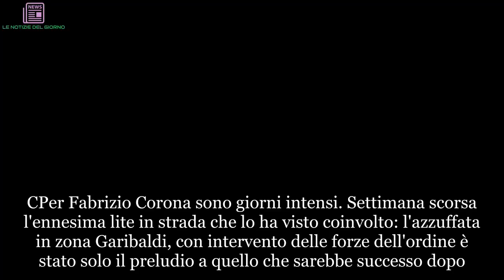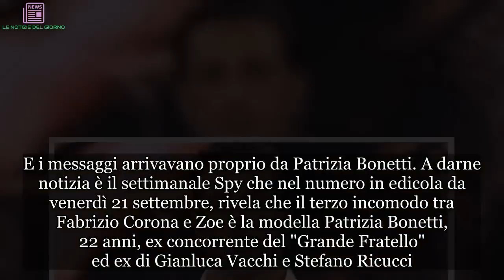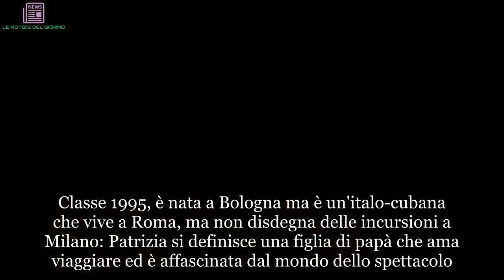“Ma quale Belen Rodriguez!”. Zoe Cristofoli, con chi ti ha tradito Fabrizio Corona? Eccola, nessuno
CPer Fabrizio Corona sono giorni intensi. Settimana scorsa l'ennesima lite in strada che lo ha visto coinvolto: l'azzuffata in zona Garibaldi, con intervento delle forze dell'ordine è stato solo il preludio a quello che sarebbe successo dopo. Prima un lunghissimo sfogo social dove ammette di volersi riprendere tutto e di essere stanco, talmente tanto che un'altra persona al suo posto avrebbe già pensato al suicidio; dopo la rottura con Zoe Cristofoli, l'ultima sua fiamma in ordine temporale. Insomma, un settembre amaro per Fabrizio che però non nega le sue colpe e su Instagram fa mea culpa. Ma cosa è successo con Zoe? A dare qualche anticipazione era stata la diretta interessata intervenendo a Mattino Cinque.  La Cristofoli ha scelto di lasciare Corona dopo aver scoperto un possibile tradimento.
Sembra che la Cristofoli ha trovato sul cellulare di Fabrizio un messaggio compromettente di un’altra donna. Ebbene, Zoe non è riuscita ad accettare quanto visto e ha così deciso di lasciare l’abitazione del noto ex re dei paparazzi. Sulle Storie di Instagram, la Cristofoli ha ammesso di avere avuto dei giorni difficili. “Le cose non possono andare sempre bene, perché se vanno sempre bene c’è qualcosa che non va”. La giovane ha rivelato di essere già pronta a riprendersi. In tanti hanno pensato a Belen Rodriguez dopo la rottura con Iannone, ma la verità sembra essere un'altra.
La rottura è arrivata dopo che Zoe ha trovato dei messaggi hot sul telefono del compagno. E i messaggi arrivavano proprio da Patrizia Bonetti. A darne notizia è il settimanale Spy che nel numero in edicola da venerdì 21 settembre, rivela che il terzo incomodo tra Fabrizio Corona e Zoe è la modella Patrizia Bonetti, 22 anni, ex concorrente del "Grande Fratello" ed ex di Gianluca Vacchi e Stefano Ricucci. Classe 1995, è nata a Bologna ma è un'italo-cubana che vive a Roma, ma non disdegna delle incursioni a Milano: Patrizia si definisce una figlia di papà che ama viaggiare ed è affascinata dal mondo dello spettacolo. Nel suo passato spuntano tre ex fidanzati molto celebri per ragioni diverse: l'imprenditore Gianluca Vacchi, con cui Patrizia è andata a convivere appena maggiorenne, l'ex marito di Anna Falchi Stefano Ricucci e il figlio di Gigi D'Alessio, Claudio.
La nuova presunta fiamma di Corona è un'habitué di Pomeriggio Cinque, ospite di Barbara d'Urso. Inoltre, fa la modella e ha sfilato anche a Parigi: il suo corpo è qualcosa di importante per lei, dato che si cura - e si piace - moltissimo, tenendosi anche in forma con sport e attività fisica, dal pilates al tennis passando per il crossfit. Ha anche un gatto di nome Chaplin. Tutte cose che piacciono, e molto, a Corona.